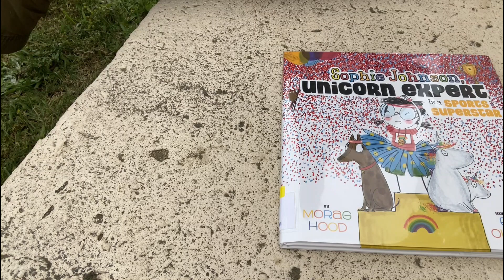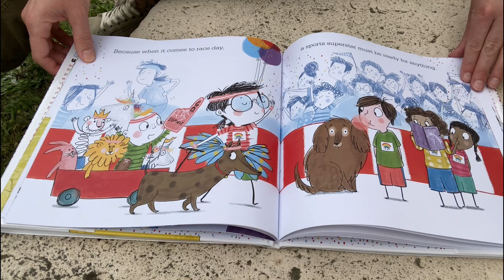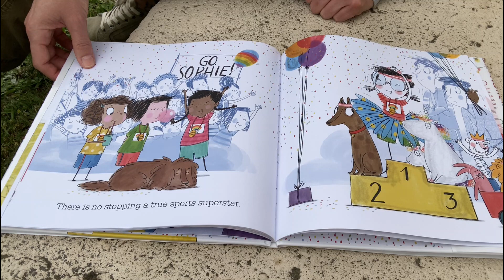Stories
We're reading "Sophie Johnson, Unicorn Expert, Sports Superstar" by Morag Hood. Thank you to Simon and Shuster for letting us share this with you.